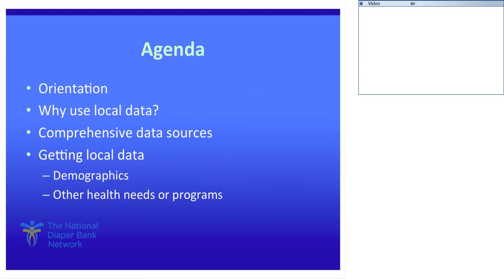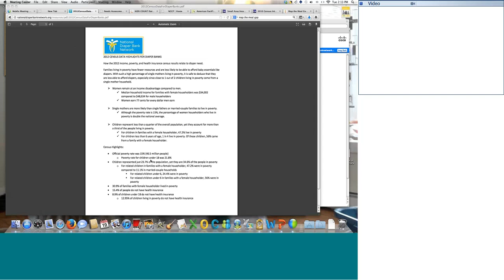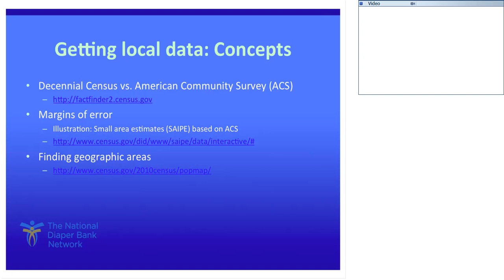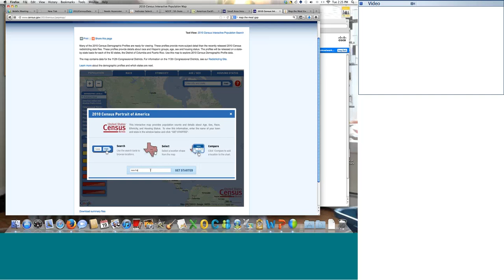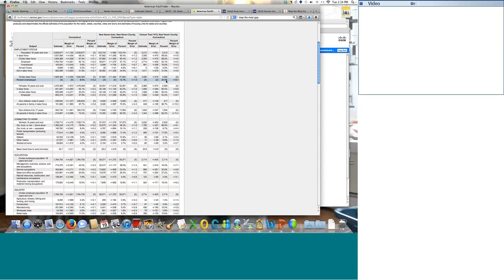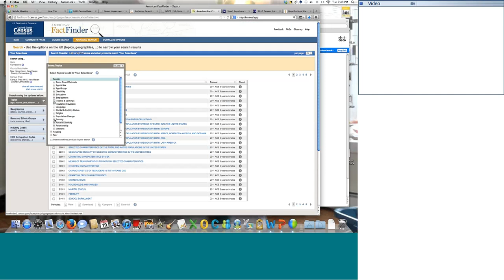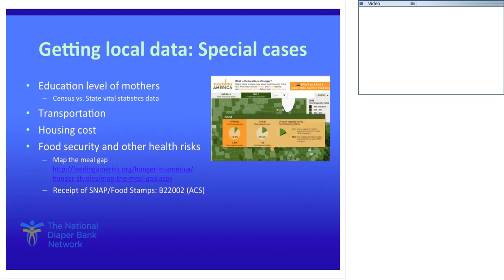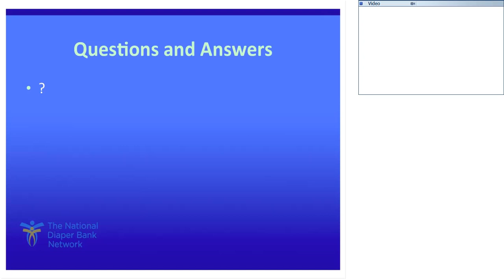NDBN Webinar - Using Data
In this session, Mark Abraham of Data Haven discusses how to access and use U.S. Census data to demonstrate the community need for your diaper program.